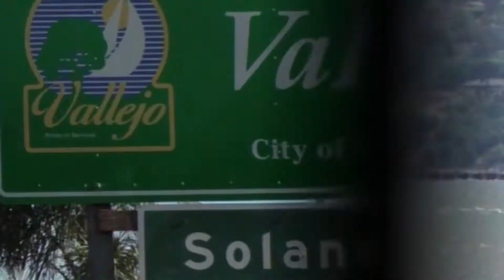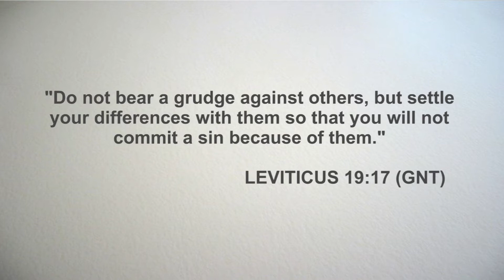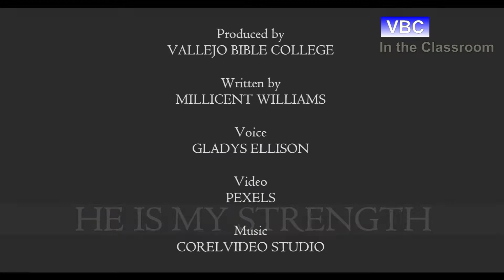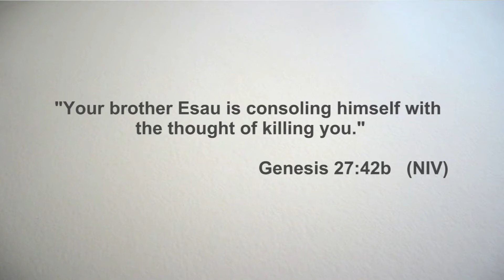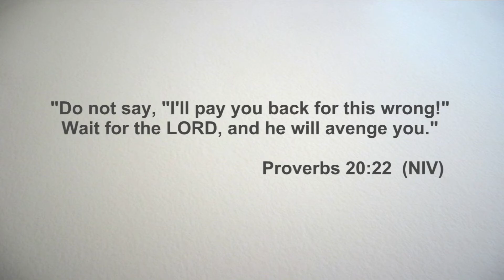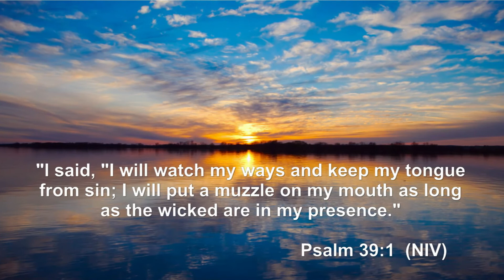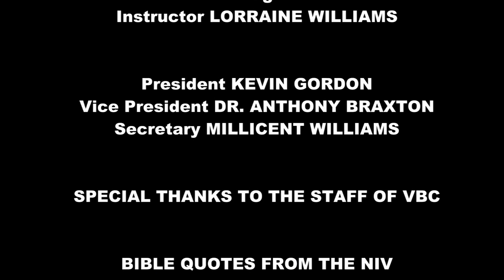In the Classroom | "Grudges" Instructor Lorraine Williams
A grudge is a feeling of deep-seated resentment or ill will. In this episode of In the Classroom Lorraine Williams discuss the dangers of holding a grudge and the fact that we can have victory over them through Jesus Christ.